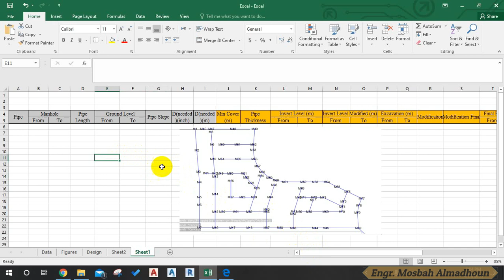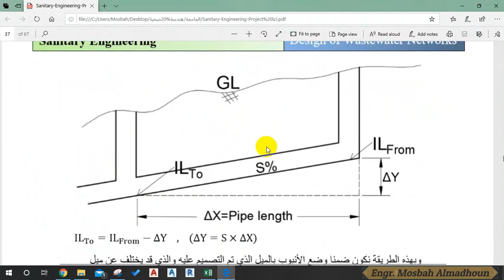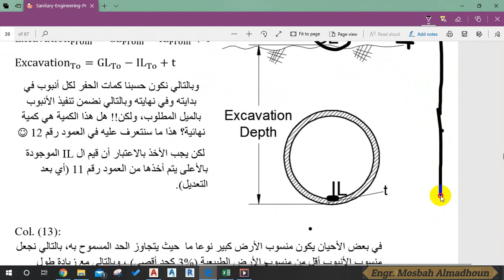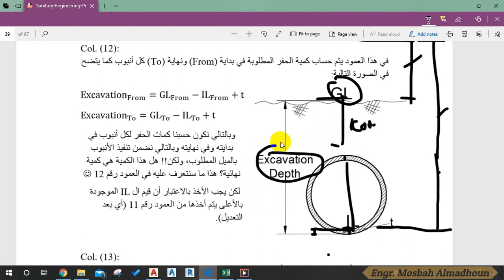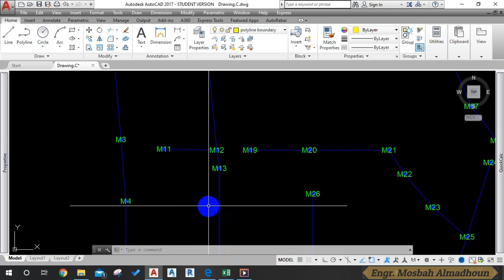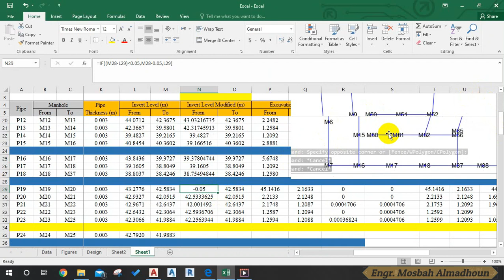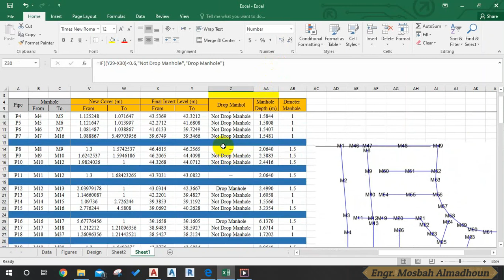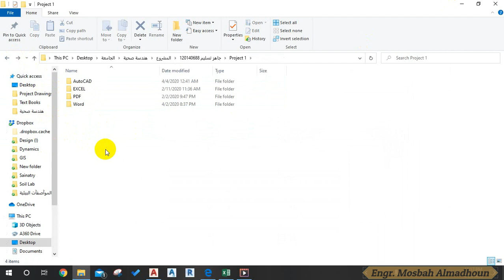Lecture 06: Waste Water Excavation Depth Calculations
This video is a continuing for a project in a sanitary engineering course, in this course, we will learn how to design and draw a sanitary network for a city manually.
In this video, we learn how to calculate and check the excavation of the pipes in the wastewater network using Excel.
Programs used:
Microsoft Excel 2016
Auto-CAD